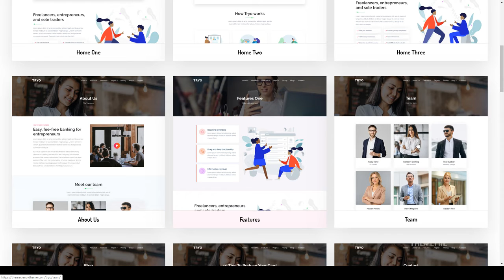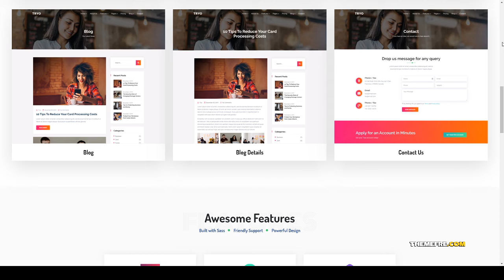Tryo - Banking amp Payment WordPress Theme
Framework Underscores

 Columns 4+

 Layout Responsive

 Tags bank transfer, bank website, business, credit card company, digital banking, elementor page builder, financial, fintech startup, loan provider, mobile banking website, money transfer, online banking, Online Bill Payment, online Recharge, payment gateway